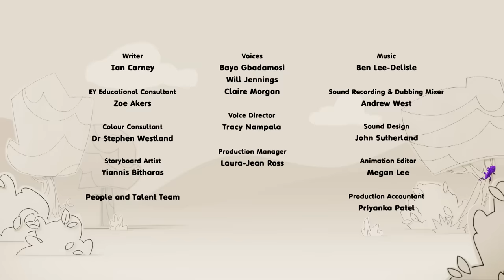The Mysterious Uncoloured Castle! | FULL EPISODE - S1 E13 | Learn Colours - Kids Cartoons